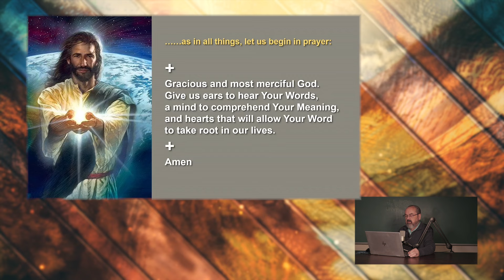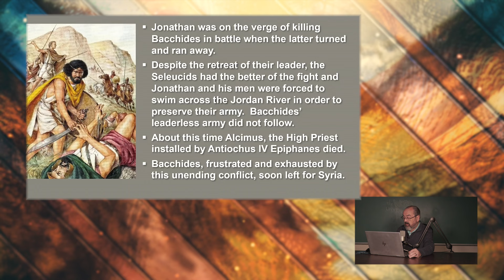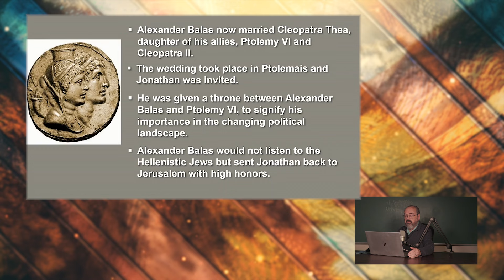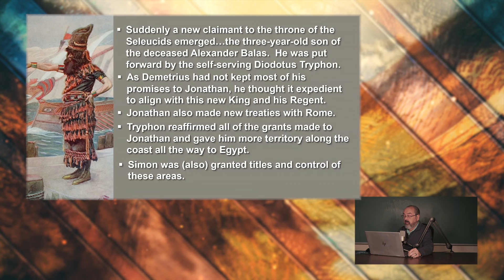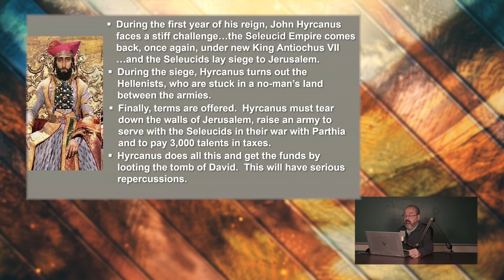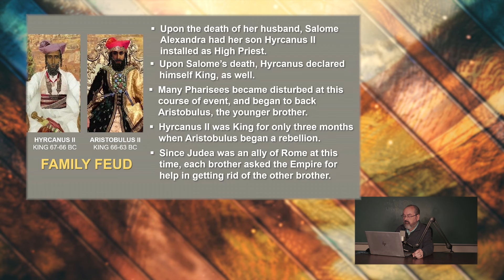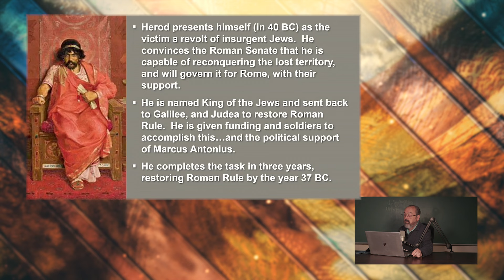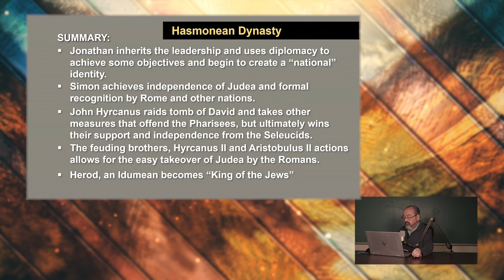The Word Unveiled: Unveiling the Maccabees Part 2 - The Maccabees and the Hasmonean Dynasty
Jump into the riveting saga of the Maccabean Revolt and the rise and fall of the Hasmonean Dynasty in this captivating podcast episode from The Word Unveiled. Join Gordon Peck as he explores the intricate web of alliances, betrayals, and power struggles that shaped ancient Judea. From the heroic exploits of Judah Maccabee to the Machiavellian machinations of King Herod, discover the untold stories behind one of the most pivotal periods in Jewish history. Maccabees, Hasmonean Dynasty, Judea, Ancient History, Jewish Heritage, Faith, Politics, Power Struggles, Roman Empire, Seleucid Empire,